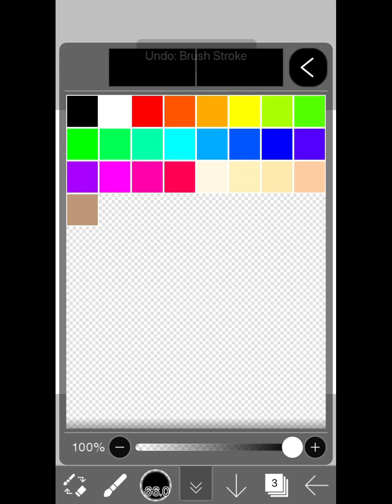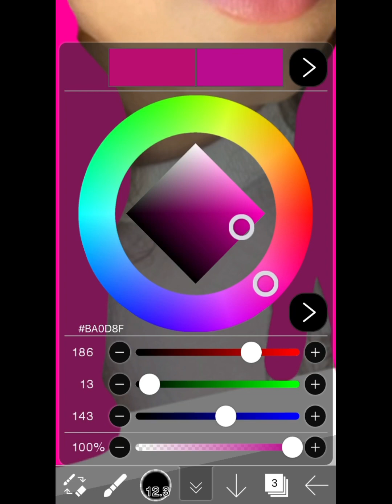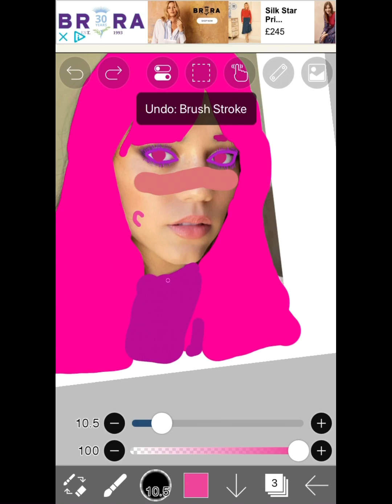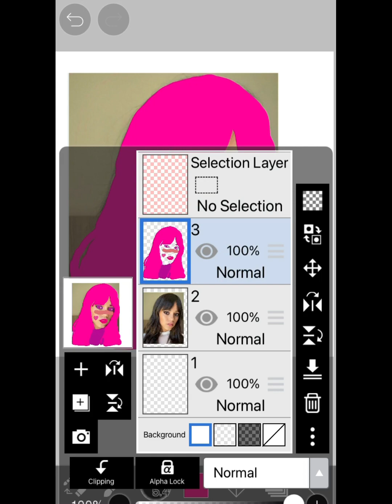Turning Jenna Ortega into a softie 💖🧸